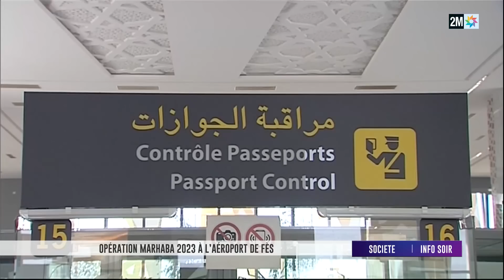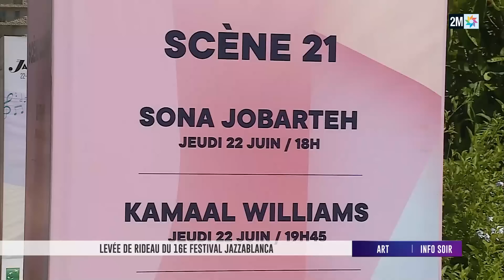Info Soir : Vendredi 23 Juin 2023